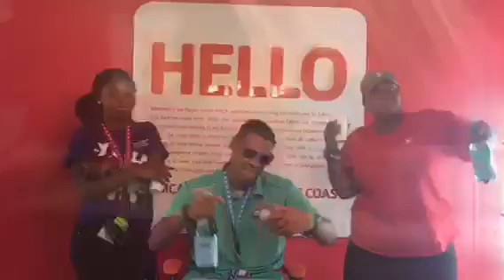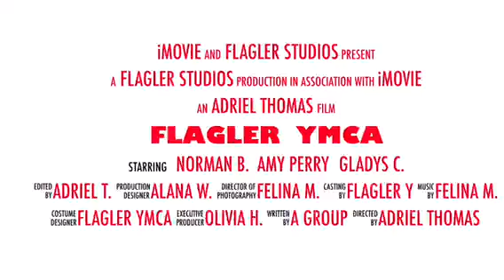Flagler Center YMCA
Summer Camp and member "welcome" video